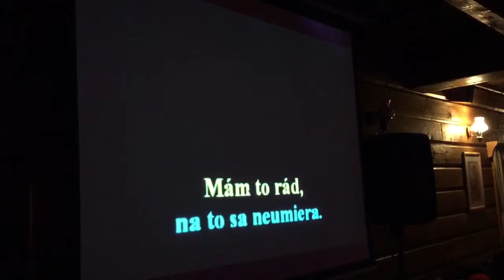karaoke liptovsky dvor 5.9.2015